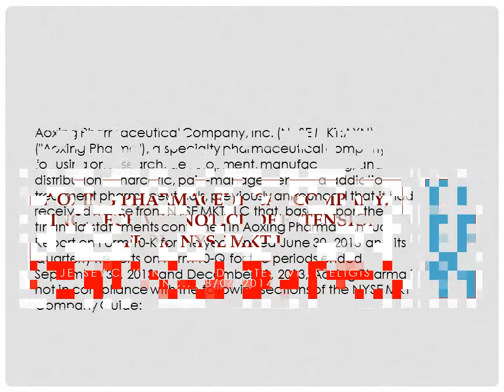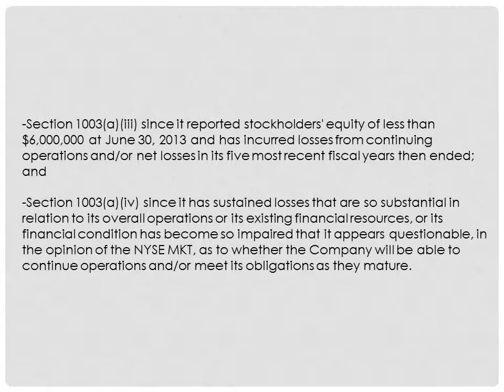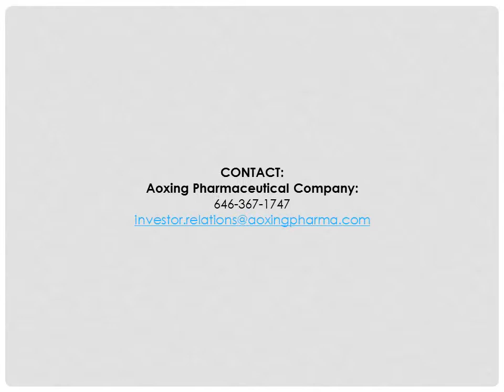Aoxing Pharmaceutical Company, Inc. Receives Notice of Extension From NYSE MKT LLC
Aoxing Pharmaceutical Company, Inc. (NYSE MKT:AXN) ("Aoxing Pharma"), a specialty pharmaceutical company focusing on research, development, manufacturing, and distribution of narcotic, pain-management, and addiction treatment pharmaceuticals, previously announced that it had received notice from NYSE MKT LLC that, based upon the financial statements contained in Aoxing Pharma's Annual Report on Form 10-K for the year ended June 30, 2013 and its Quarterly Reports on Form 10-Q for the periods ended September 30, 2013 and December 31, 2013, Aoxing Pharma is not in compliance with the following sections of the NYSE MKT Company Guide: